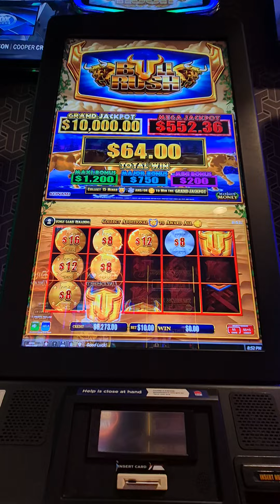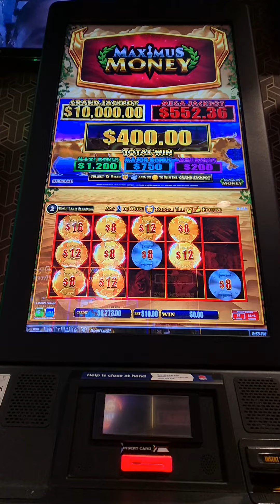Can i Reach the $7,000 Mark? Bullrush Maximus Money Feature See all my videos @Sydneyslotsking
View over 530 videos of free games features 👌 on Australian poker machines concentrating on getting grand jackpots on Bullrush $10 max bets.